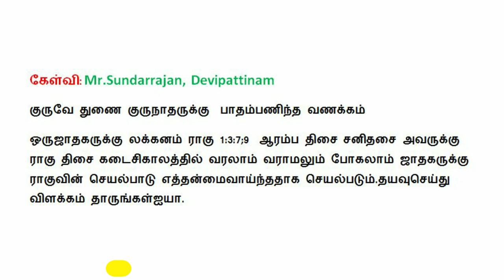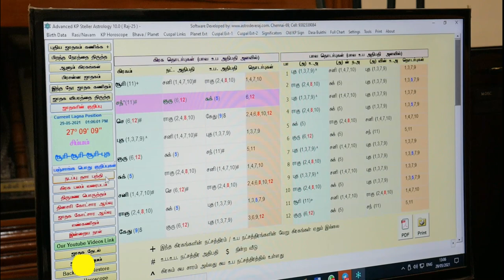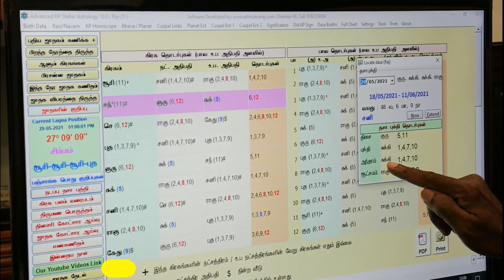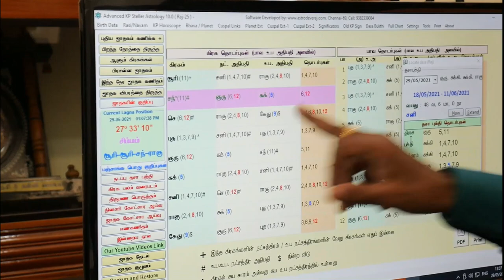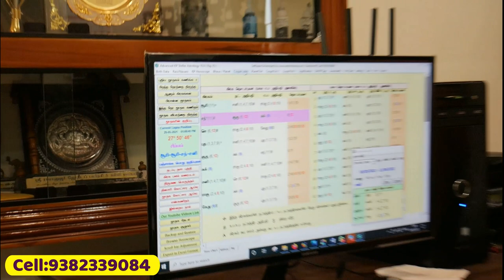Learn KP Astrology in Tamil | ராகு திசை என்ன செய்யும்? | சந்திரனின் பாவ தொடர்பு எப்படி இருக்கும் ?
Learn KP Astrology in Tamil |  ஆரம்ப திசை சனி திசை எனில் ராகு திசை என்ன செய்யும்? சந்திரனின் பாவ தொடர்பு எப்படி இருக்கும், KP Astrology Classes in Tamil

*   புதிய அன்பர்கள் கவனத்திற்கு :

1. சூரியன் முதல் கேது வரை கிரக காரக விளக்கங்கள் பற்றின  you tube  play list videoக்களை கீழ்கண்ட லிங்கில்  காணலாம்  *

2. லக்னம் முதல் 12 பாவ காரக விளக்கங்கள் பற்றின  you tube  play list videoக்களை கீழ்கண்ட லிங்கில்  காணலாம்  *

3. பாவ தொடர்பு என்றால் என்ன ? என்பதை தெரிந்துகொள்ள கிழ்கண்ட you tube  play list videoக்களை  பார்க்கவும்.

4. கே.பி ஜோதிட முறையில் ஜாதக ஆய்வுகள்  பற்றின  you tube  play list videoக்களை கீழ்கண்ட லிங்கில்  காணலாம்  *

5. கே.பி. ஜோதிட முறையில் திருமணம் எப்போது நடக்கும்  பற்றின  you tube  play list videoக்களை கீழ்கண்ட லிங்கில்  காணலாம்  *

சிவந்தாங்கல், சிக்கராயபுரம்,
குன்றத்தூர், சென்னை- 69
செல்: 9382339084